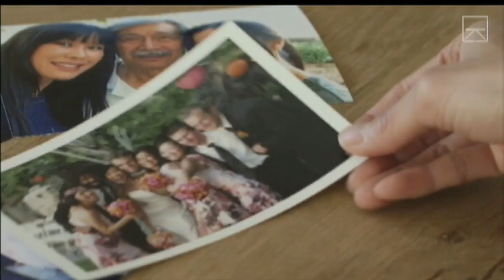Laura Ling hosts new documentary show 'Rituals'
Laura Ling has a new show on a new network. It's called ‘Rituals’ and it focuses on people who are achievers and how the rituals in their lives help them thrive and survive.